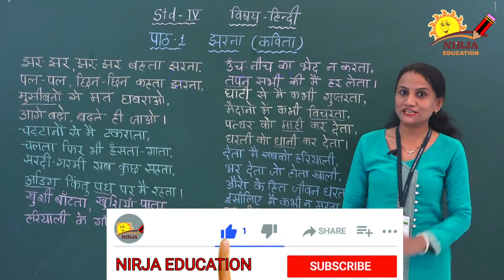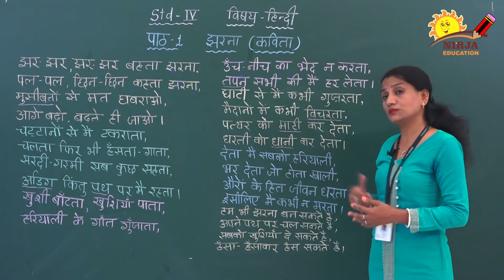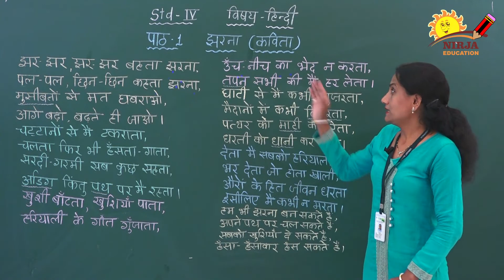class 4 hindi - class 4 hindi - poem 1 ll zharna ll cbse - ncert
poem 1 : Zharna
explained by Mrs. Harshita Bhavsar